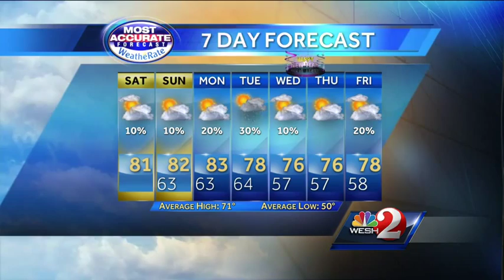Tracking your Saturday forecast